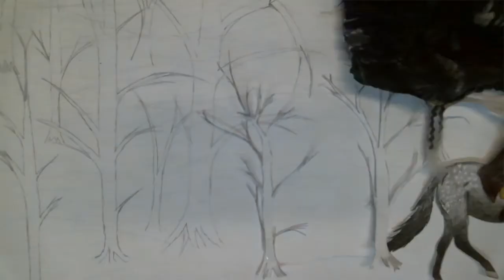Der Erlkönig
Heute hat eine siebte Klasse der OS Findorff Trickfilme zum Thema Balladen erstellt.